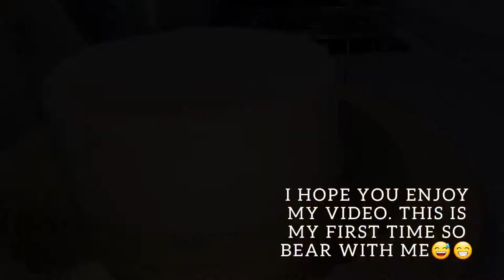Red Velvet Cake with Cream Cheese Frosting (Quick Vid Tutorial)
Hi guys, this is my first uploaded video 🙂

Full Recipes at the end of the video.